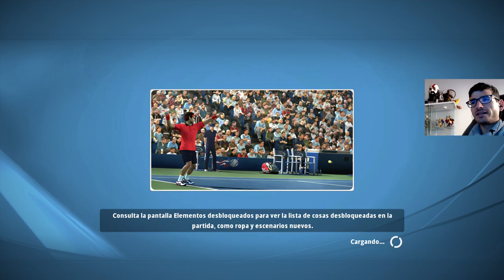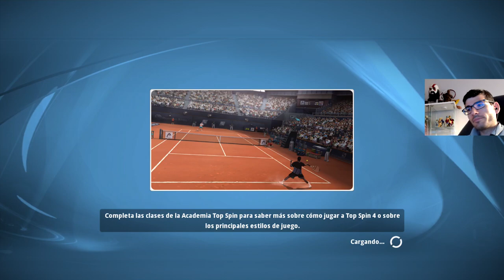🎾Top Spin 4 Modo CARRERA #1 Empezamos bien🤣🤣